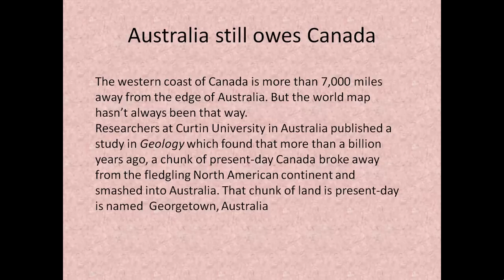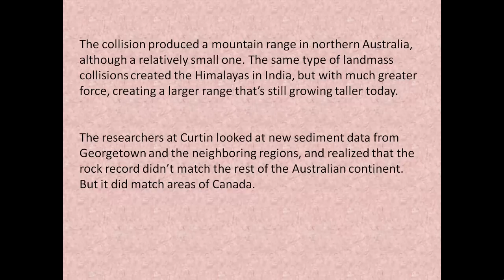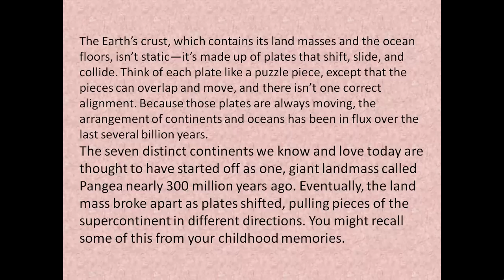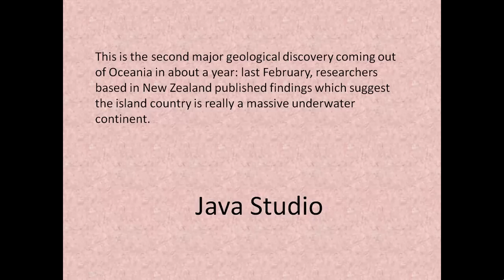There still a piece of Canada stuck to Australia || Australia‬, North America‬, Canada‬, ‪Columbia‬‬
The western coast of Canada is more than 7,000 miles away from the edge of Australia. But the world map hasn’t always been that way.
Researchers at Curtin University in Australia published a study in Geology which found that more than a billion years ago, a chunk of present-day Canada broke away from the fledgling North American continent and smashed into Australia. That chunk of land is present-day is named  Georgetown, Australia.
The collision produced a mountain range in northern Australia, although a relatively small one. The same type of landmass collisions created the Himalayas in India, but with much greater force, creating a larger range that’s still growing taller today.

The researchers at Curtin looked at new sediment data from Georgetown and the neighboring regions, and realized that the rock record didn’t match the rest of the Australian continent. But it did match areas of Canada.

Australia still owes Canada a piece of land
History survives
Geologists rock